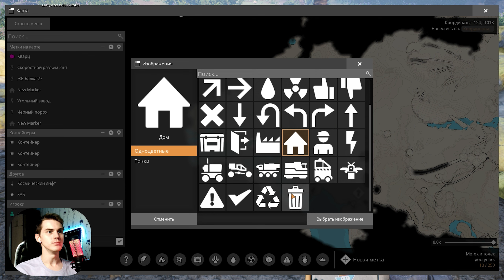Вторая фаза проекта "Сборка" и первые сложные ресурсы | Satisfactory Update 6 s2ep9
Так же в шапке есть сервер Дискорд и группа вконтакте.